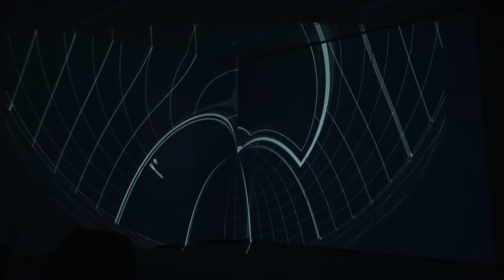プロジェクションマッピング、広島ホームテレビが提供開始へ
広島ホームテレビがプロジェクションマッピングの技術を初公開。
動画は記者向けにテスト公開されたもの